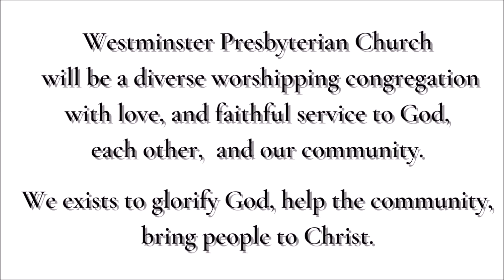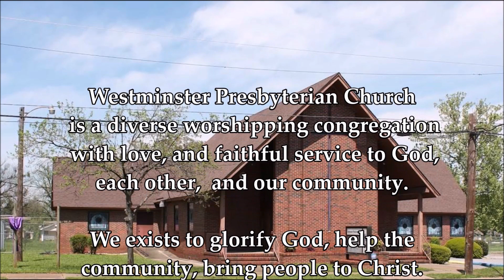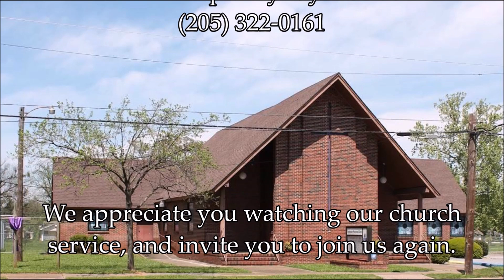" Because He Lives, I Have New Life " - Rev. Jerome Bell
Sermon: " Because He Lives, I Have New Life  "
Rev. Jerome Bell, Stated Supply Pastor

Westminster Presbyterian Church Vision Statement:
Westminster Presbyterian Church will be a diverse worshipping congregation with love, and faithful service to God, each other,  and our community.

We invite you to join us in person, or join us online as we worship.